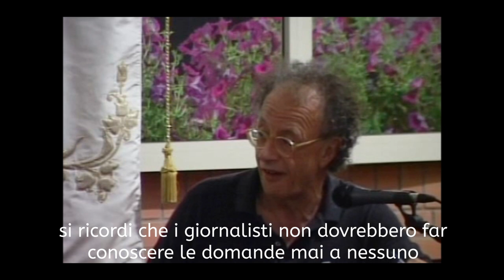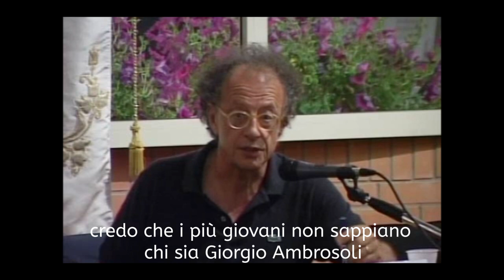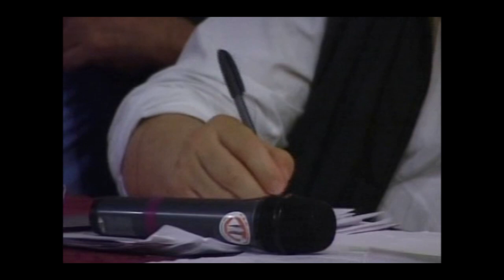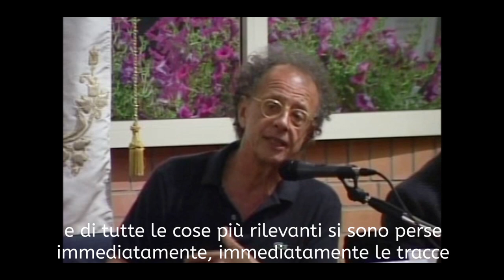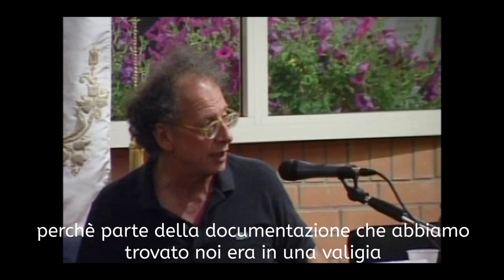Intercettazioni, Licio Gelli, P2: Gherardo Colombo